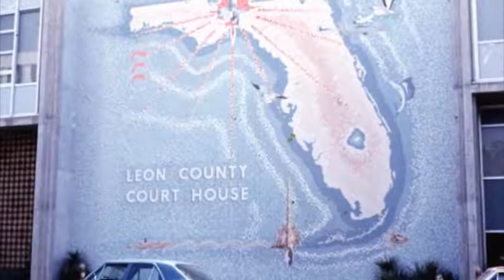Leon County Courthouse Through the Years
A Brief video showing through images courtesy of Florida Memory the  various courthouses of Leon County.